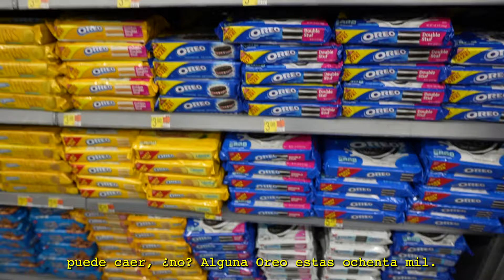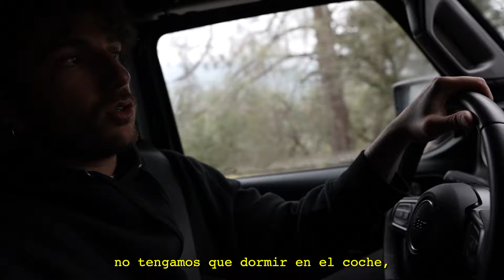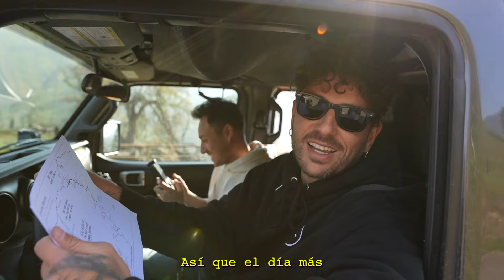CHAPTER 4 - NATIONAL PARKS WCRT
En enero nos fuimos a hacer un viaje por la costa oeste de Estados Unidos. Cuatro colegas unidos por Fitz en busca de inspiración, emociones y aventura. En este cuarto capítulo descubrirás todas nuestra experiencia en los parques naturales, desiertos, montañas de California y el cuarto producto “The Renegade Pack" de WestCoastRoadTrip. Disponible en todos nuestros y en delivery hasta el 30 de noviembre.